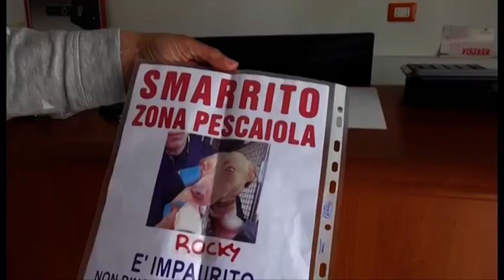Arriva ad Arezzo per un'adozione ma scappa, Rocky finalmente è stato trovato